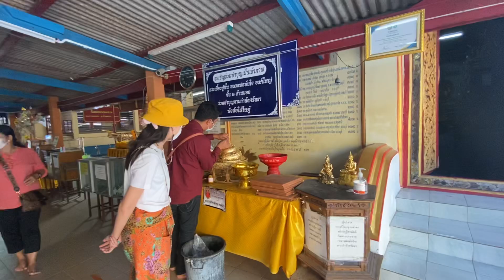ไหว้พระบรมสารีริกธาตุ ประจำราศีมีน วัดพระบรทธาตุจังหวัดตาก